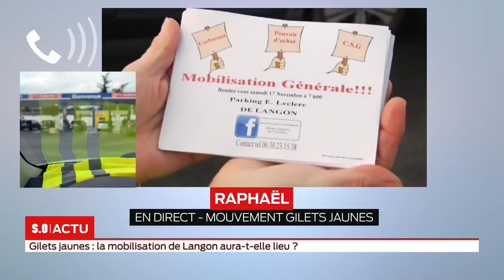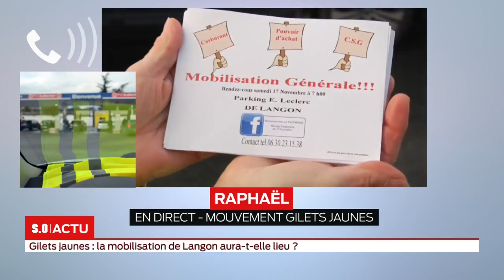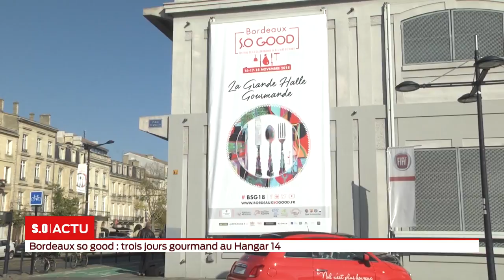La grande édition Vendredi 16 Novembre